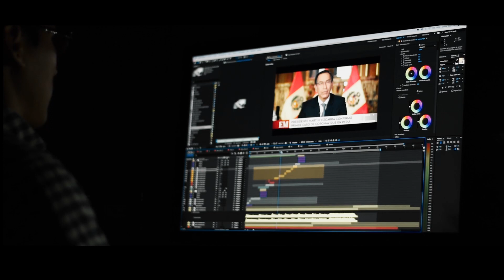WAKE UP I Rhox Edit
Welcome to the realm of editing! I'm an Editor Artist who simply adores the art of crafting visual masterpieces. With a focus on commercials, documentaries, and experimental moving images, I am dedicated to creating captivating stories that leave a lasting impact.
If you're looking for a video editor, hit me up on Twitter.

IMPORTANT: I am not looking for a permanent position right now, only for projects, i.e. single videos.

Videos:
Pixabay
Pexels